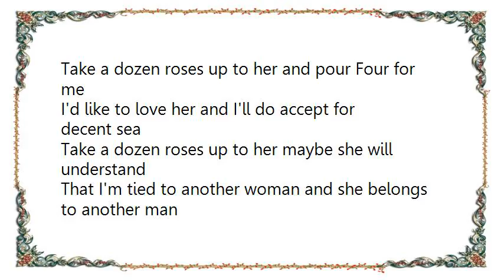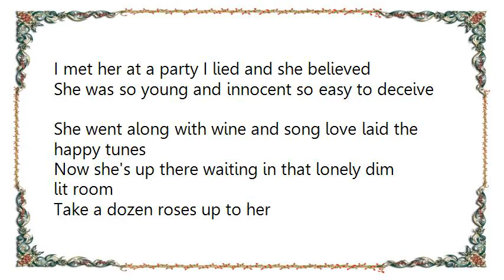Claude King - Four Roses Lyrics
[Lyrics Claude King - Four Roses]
She's up there in the cheap hotel I'm down here in the bar
I just slipped out and left her there before things went too far
I'd like to love her but I know what that would do to me
So take a dozen roses up to her and pour Four for me
Take a dozen roses up to her and pour Four for me
I'd like to love her and I'll do accept for decent sea
Take a dozen roses up to her maybe she will understand
That I'm tied to another woman and she belongs to another man

I met her at a party I lied and she believed
She was so young and innocent so easy to deceive
She went along with wine and song love laid the happy tunes
Now she's up there waiting in that lonely dim lit room
Take a dozen roses up to her